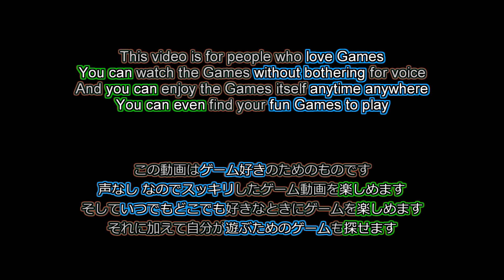Butchering is Hard and Creepy [No Commentary Full Game] - Meat Shift [Indie Games]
Meat Shift is an Indie Horror Game. You work in a butchering company and you butcher the meats. But do it carefully, you can't mistake at all...

Licensed contents

-Ending
MusMus